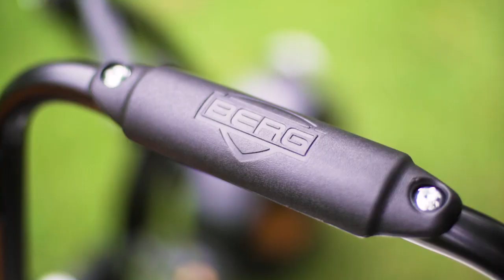BERG Duo Chopper + BERG E-Pedal go-kart + BERG E-Gran Tour pedal go-karts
BERG Duo Chopper
Playing together is more fun than playing on your own! That’s why we now have the BERG Duo Chopper BF. This cool go-kart has two seats so that two people can tear around on this go-kart. The co-rider’s seat can be removed so that the co-rider can stand on the platform and lean into the corners. The BERG Duo Chopper BF is extremely manoeuvrable due to the small turning circle. The pneumatic tyres make it very comfortable to ride.

More information on the BERG Duo Chopper go-kart can be found

BERG E-Pedal go-kart
You can really make your mark with the BERG X-Cross! This striking orange-black go-kart is sure to get you noticed. A cool go-kart that also offers smooth steering and a smooth ride. Its superb quality and fantastic design guarantee years of go-karting fun!

More information on the BERG E-Pedal go-kart can be found

BERG E-Gran Tour pedal go-kart
The BERG E-Gran Tour is the perfect family bicycle for families. That is why this go-kart is used on many amusement parks, campgrounds and more. The E-Gran Tour has a battery inside which makes pedaling a lot easier.

More information on the BERG E-Gran Tour pedal go-kart can be found

Would you like to see this go-kart at one of our dealers? That is definitely possible! Find the dealer closest to your home

Extended warranty!
At BERG we are convinced of the quality of our products. If you register your purchase within one month, you will receive an extended warranty on your purchase.

Would you like to stay informed about everything related to BERG and BERG Masters of Bounce?